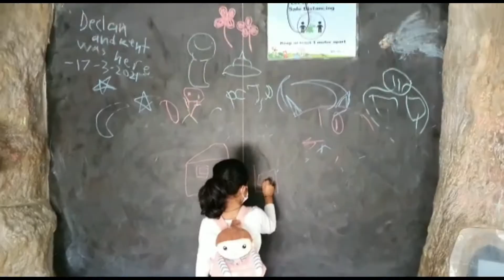How I spend my March School Holiday?